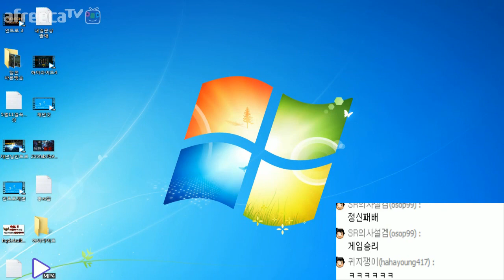[재넌] 카직스 정글로 올 치명타 300%를 가니 ....딜이 세상에 슈퍼 메뚜기가 됐다 ??!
슈퍼 쓰레기 !!